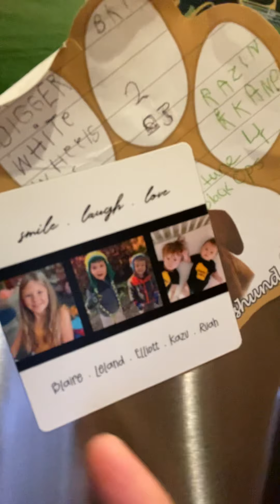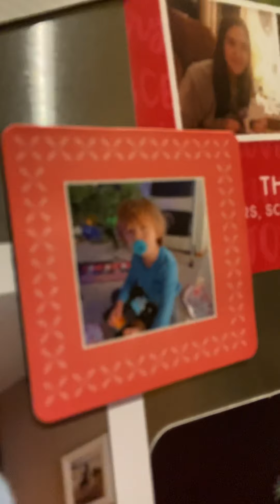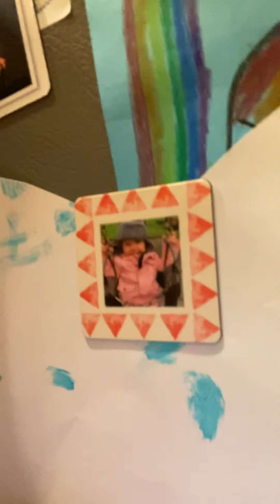Uncle Caty Makes a Frozen Pizza and Gives Refrigerator Tour